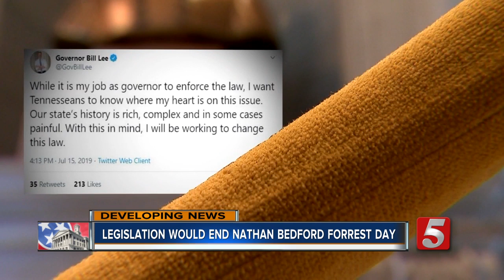Legislation would do away with Nathan Bedford Forrest Day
Proposed legislation is looking to end a state recognized holiday of Nathan Bedford Forrest Day.